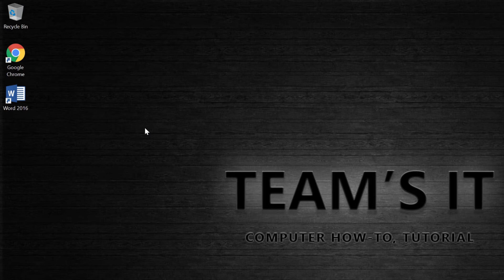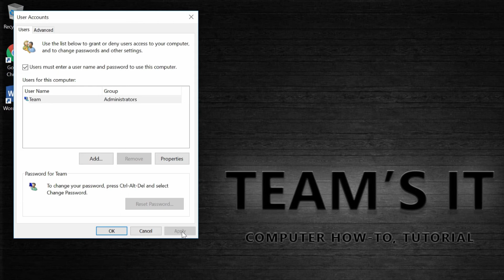วิธีล็อคออนเข้า Windows โดยอัตโนมัติ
ในวิดีโอนี้ ผมจะสอนวิธีการตั้งค่าให้ Windows ล็อคออนเข้าระบบเองอัตโนมัติ โดยไม่ต้องใส่ชื่อบัญชีและพาสเวิร์ด วิธีนี้ใช้ได้ทั้งบัญชีผู้ใช้งานบนเครื่อง (local user account) และบัญชี Microsoft

ข้อควรรู้: ถ้า Windows มีบัญชื่อผู้ใช้งานเพียงคนเดียวและไม่ได้ตั้งพาสเวิร์ดไว้ ระบบจะล็อคออนเข้าบัญชีนั้นๆให้เองอัตโนมัติ

คำเตือน: ถ้าคุณเปลี่ยนพาสเวิร์ดของบัญชีที่ใช้ล็อคออนเข้าระบบ คุณต้องปิดและเปิดคุณสมบัตินี้ใหม่